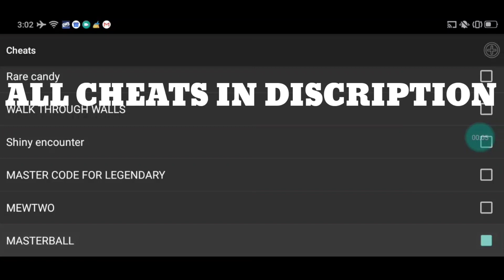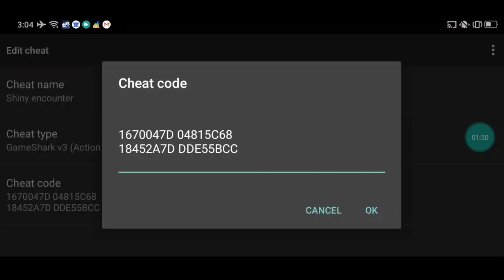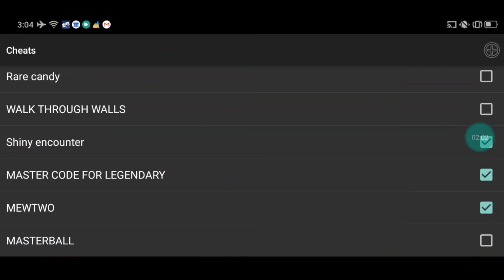POKEMON FIRE RED CHEATS IN DISCRIPTION(SHINY MEWTWO,RARE CANDY,MASTER BALL,WALKTROUGH WALLS,SHINY)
POKEMON FIRE RED CHEATS(SHINY MEWTWO,RARE CANDY,MASTER BALL,WALKTROUGH WALLS,SHINY CHEAT).The pokemon fire red cheats included in the video are only rare candy, master ball, shiny cheat, walktrough walls, and Mewtwo cheat.This cheat codes from the video are here:

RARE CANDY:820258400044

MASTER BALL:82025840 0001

WALKTROUGH WALLS:509197D3 542975F4 78DA95DF 44018CB4

SHINY CHEAT:1670047D 04815C68 18452A7D DDE55BCC

MASTER CODE FOR LEGENDARY:000014D1 000A 1003dae6 0007

MEWTWO:83007CEE 0096